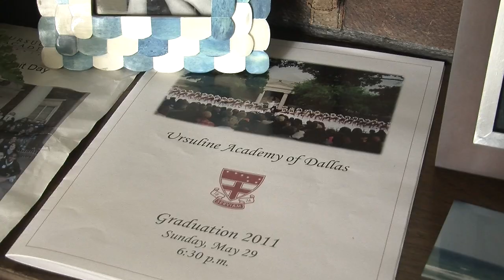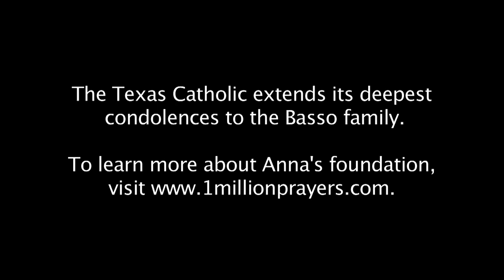Kindred Spirits -- The Story of Anna Basso and Micaela White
The Texas Catholic tells the story of Anna Basso and Micaela White, two friends at Catholic high schools in the Diocese of Dallas who were afflicted with cancer.